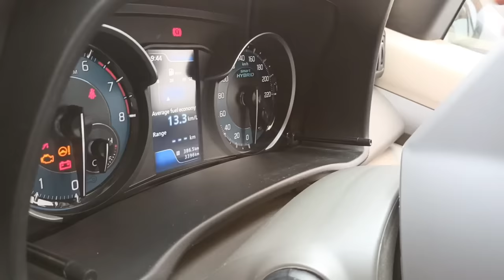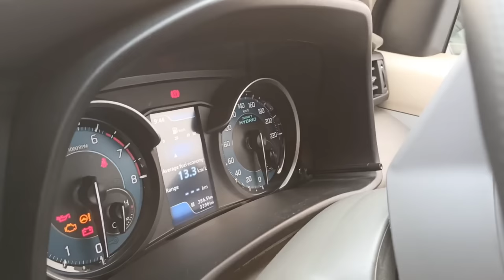Maruti Suzuki Ertiga vxi 2021 !! लेकर पछता रहा हूं !! Mileage problem by Latest Gyan.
About videos
Hello friends mai es videos me Maruti Suzuki Ertiga vxi ke milege ke bare me bataya hu.🙏sahi kya hai aap log jarur video dekhe aur channel ko subscribe jarur kare Sadr pranam.